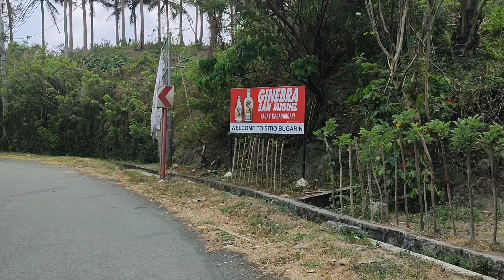mabitac climb ride"